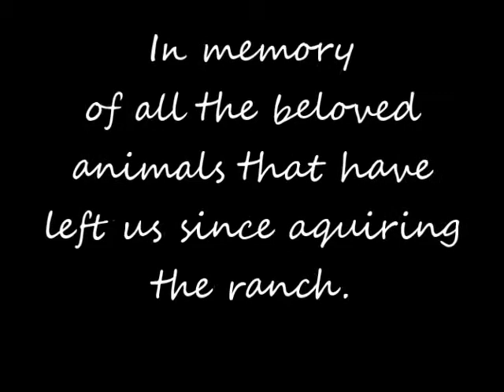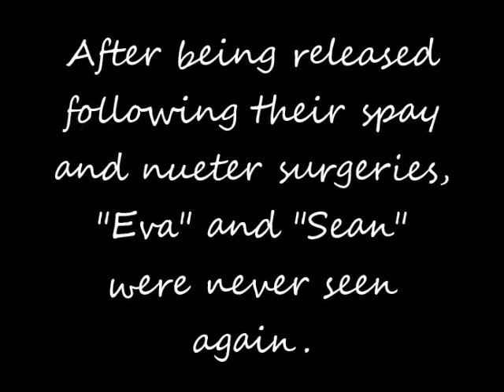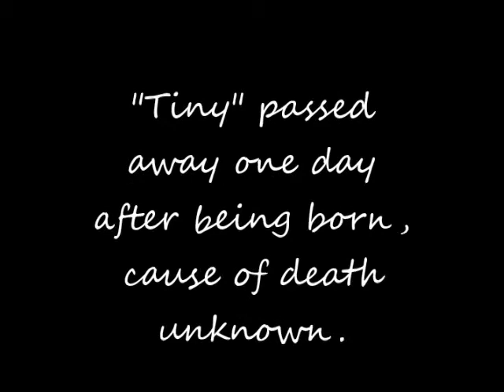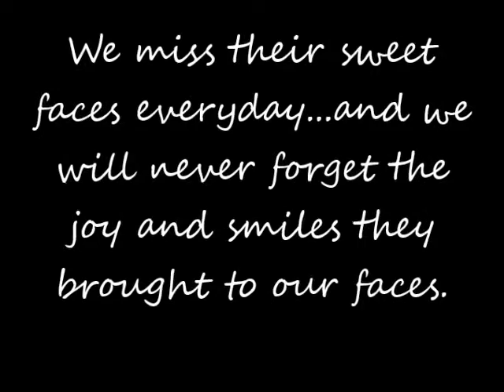in memory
In loving memory of all the animals we said goodbye to in 2013/14.